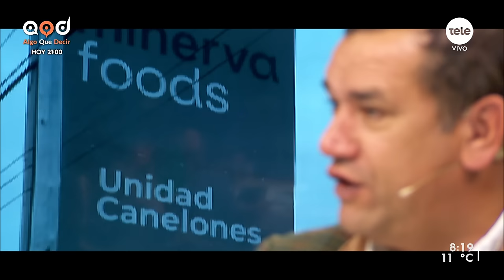Sebastián da Silva: "El programa del Frante Amplio es un panfleto de lugares comunes"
Así se pronunció el senador suplente del Partido Nacional respecto al spot de Delgado y la denuncia del FA ante la Corte Electoral.